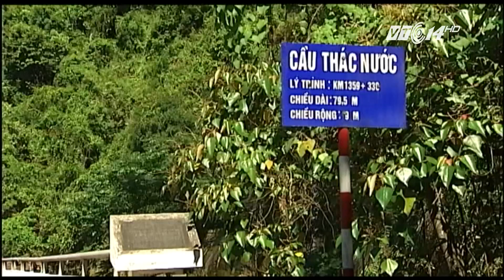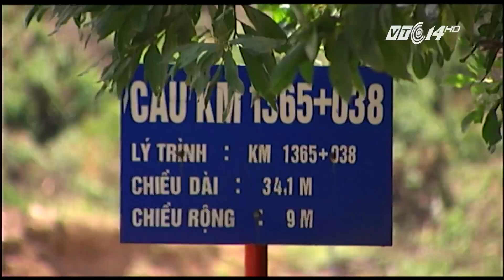(VTC14)_Quảng Nam: Báo động xâm phạm hành lang đường Hồ Chí Minh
(VTC14) - Các điểm lấn chiếm của người dân khiến hạ tầng giao thông của tuyến đường huyết mạch này bị hư hỏng nghiêm trọng, làm cho tầm nhìn của người tham gia giao thông bị che khuất, tiềm ẩn nhiều nguy cơ tai nạn giao thông.